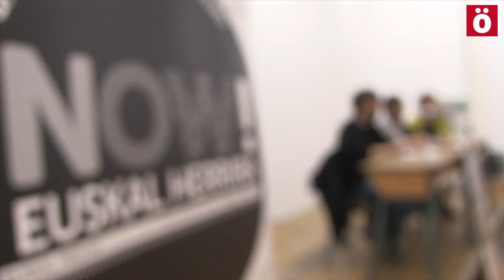T. Toda: "Komunikabideek presoen eskubideak benefizioak bihurtzen dituzte"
Organizada por Sare y con la participación de los periodista Alberto Pradilla y Teresa Toda, se celebró una tertulia en Katakrak para analizar el trato de los medios de comunicación a la polítia penitenciaria española y francesa con la mirada puesta en la cita del 10 de enero en Bilbo.